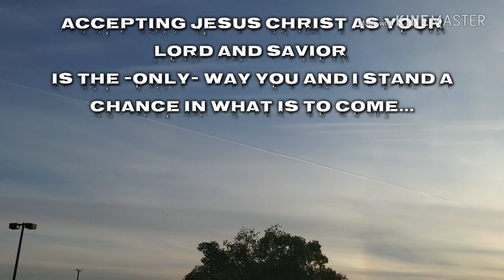Scaled Skies, And Solar Dogs Part 2!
Here it is, part 2. Absolurely sickening, and its not gonna stop... Much Love and Peace to Y'all!
Phil James-